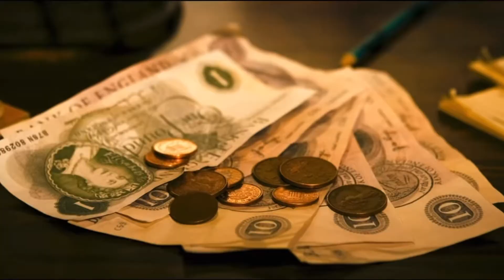Movies Reviewed In a Minute: Bronson